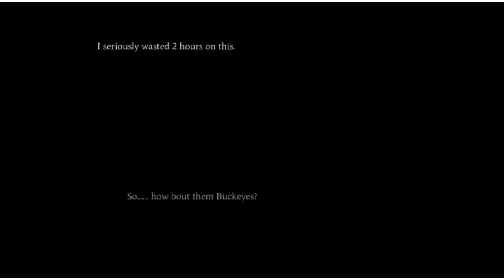The Dumpster Fire - Tesla Solar Roof Commercial by Billy Hiei Mays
At 52:20